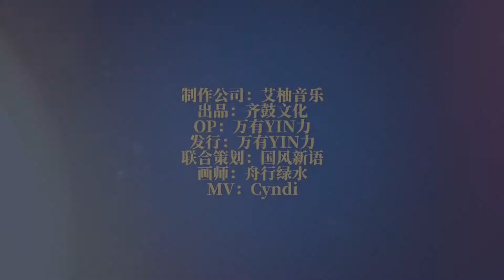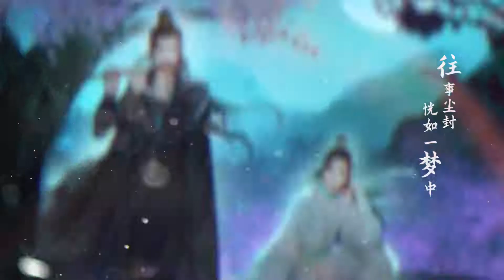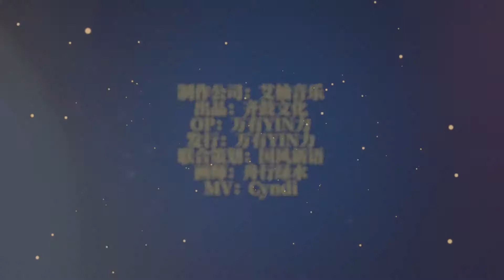非天夜翔原著《相见欢》广播剧 第三季 主题曲《山河与共》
-江湖小 庙堂高
-恩与仇 霜与刀
-幸有你与我共挑

原著：非天夜翔
演唱：萧忆情Alex
作词：米茶
作曲：沈楠
编曲：中意
混音：维她命
和声：卿罗
制作人：沈楠
制作公司：艾柚音乐
画师：舟行绿水
pv制作：Cyndi